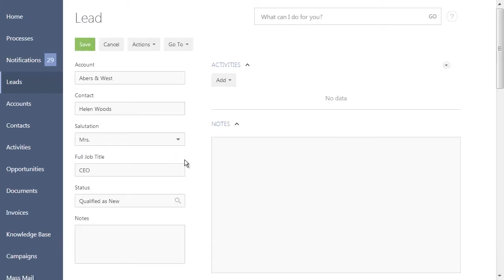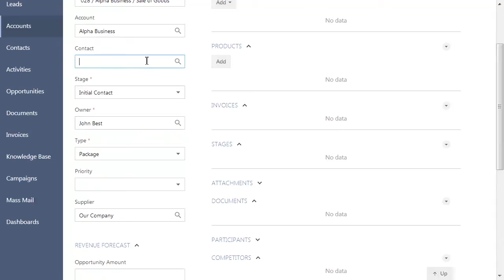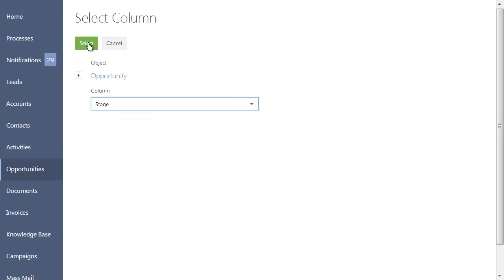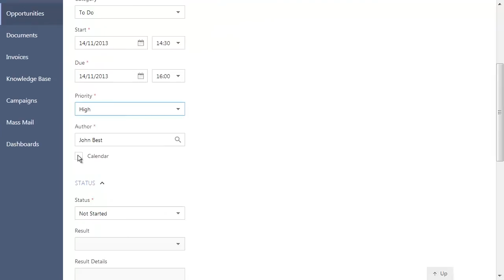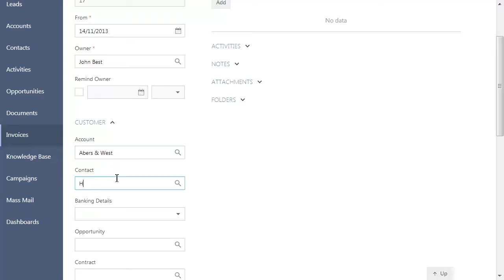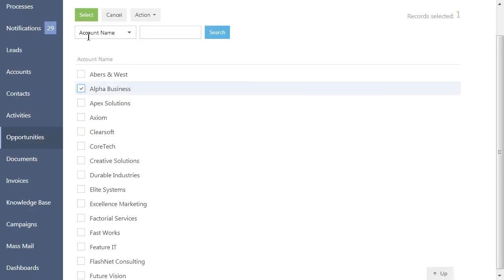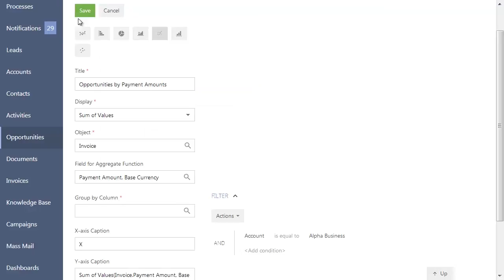Creatio CRM Tutorial: How to use CRM tools to improve sales productivity and increase win rates.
Watch the video tutorial and learn how to use bpm'online CRM tools to improve sales productivity and increase win rates. The solution's built-in features and process management tools let you automate all CRM activities, driving greater response to your marketing campaigns, more closed deals, and top-notch customer service.